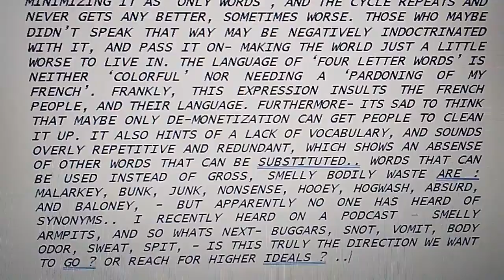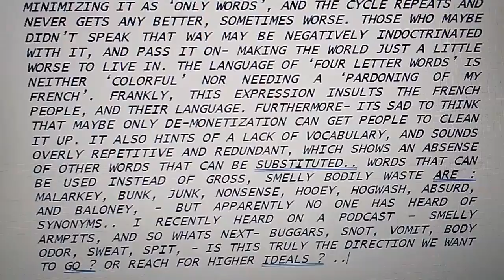profanity needs to be called out 2 of 5